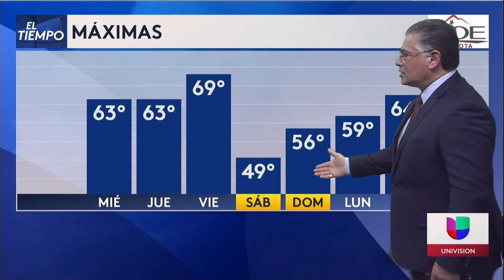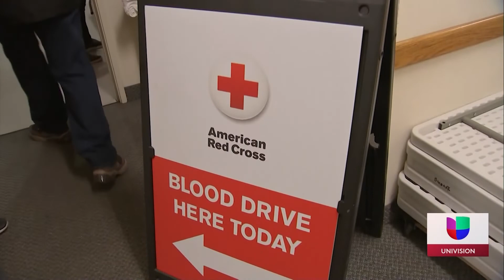Noticias El Paso 10 pm Jan 11 2021